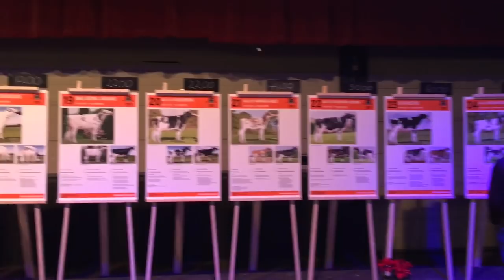Holland Holstein sHow 2018